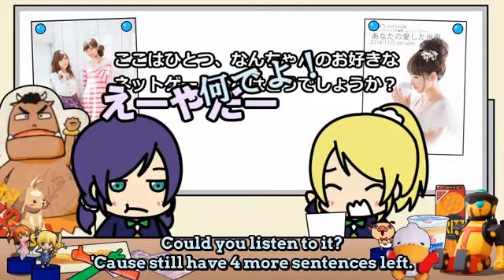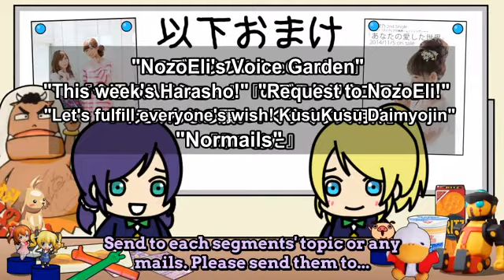ENG SUB NozoEli Radio Garden Special Selection 5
Well, this time I'm not sure what episode is this... Anyway, enjoy! :)